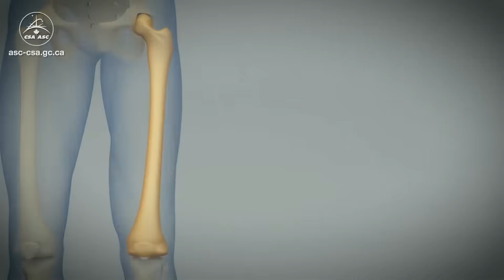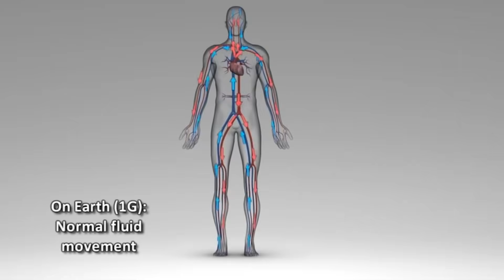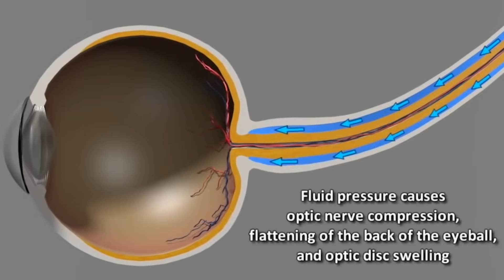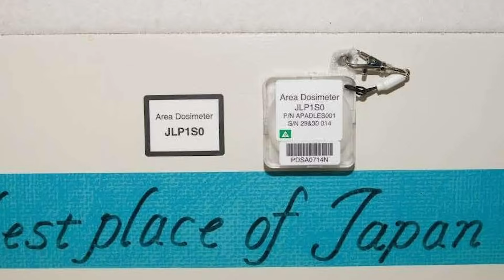Former NASA Astronaut Explains How Workouts Are Different in Space | WIRED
What's different about our health in space? Former NASA astronaut Mike Massimino breaks down all the differences between how we take care of ourselves on Earth and in space. What happens to your body if you don't work out? What do you do if you need to vomit? What happens to your bones when you get back to Earth?

Mike Massimino is a former NASA astronaut, senior advisor for space programs at the Intrepid Museum, and professor at Columbia University.